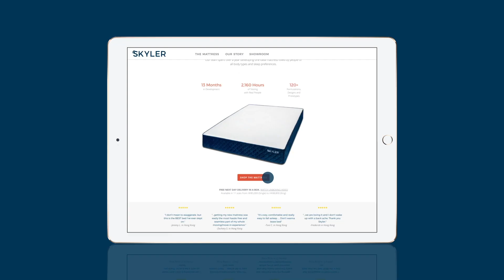Your Stories In Motion with Icicle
A look into our video projects with your favourite brands.